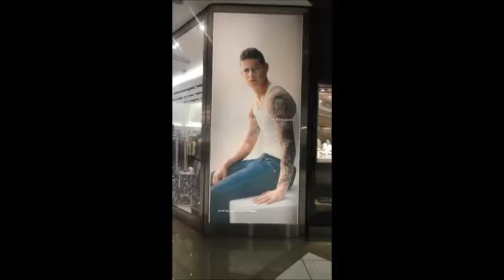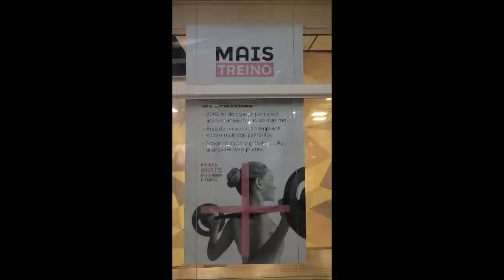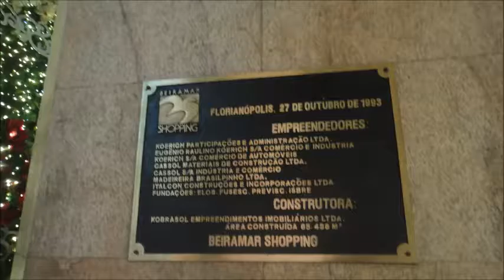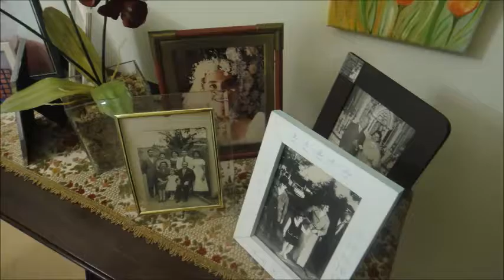ATM 76 40 ANOS TURMA UFSC Chegando Natal 2016